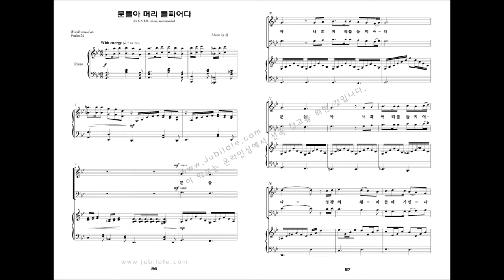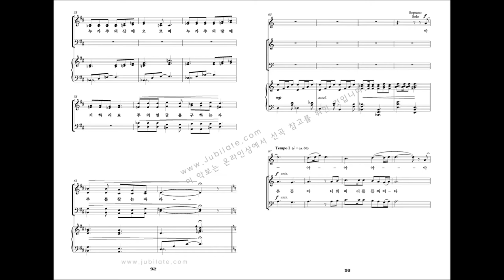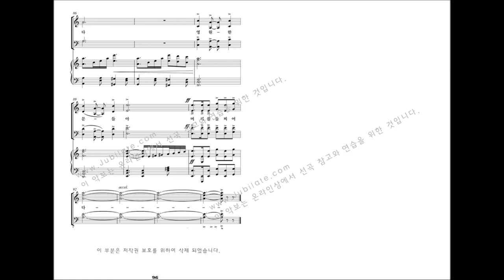[유빌라테 명품성가 20집] 09.김미선 '문들아 머리 들찌어다'